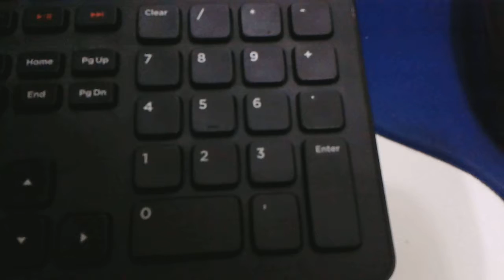Digitação em teclado numérico aula 21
A atividade deve ficar assim.

3132333
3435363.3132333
3435363.